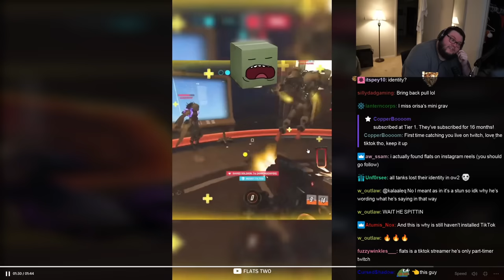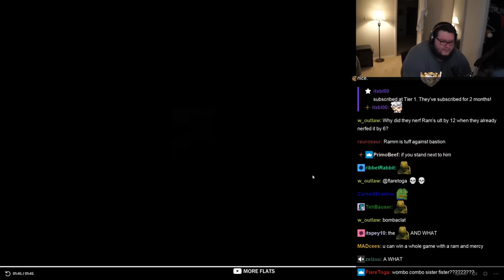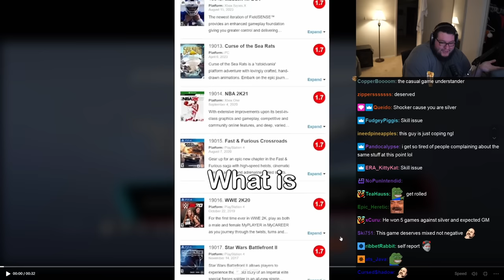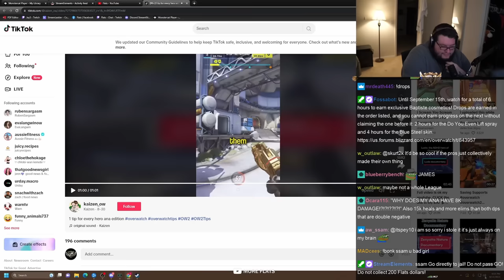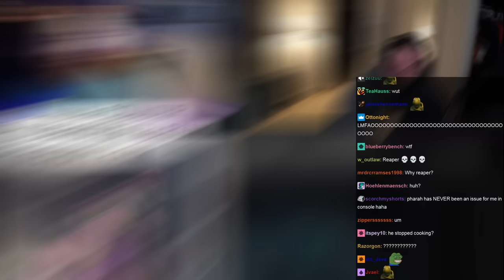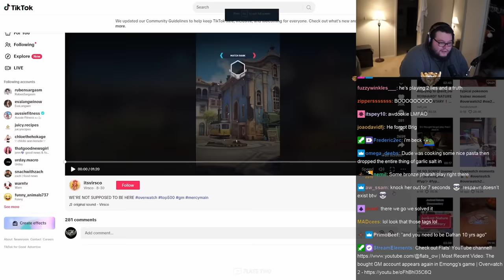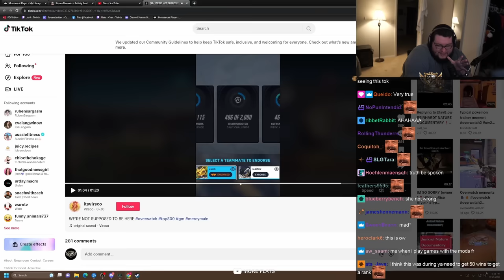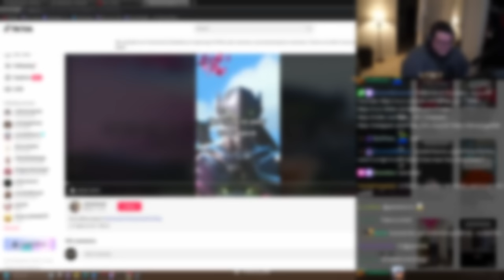Overwatch 2 Tiktoks That Clog Your Toilet